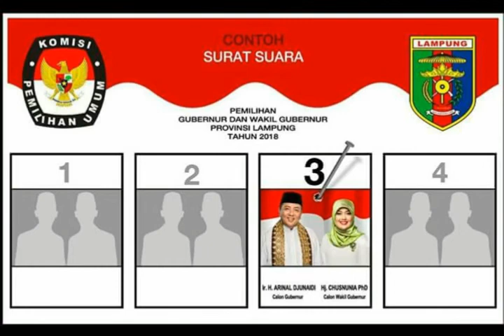arinal-nunik: kampanye lempuyang Bandar Way Pengubuan Lamteng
Kampanye Dialogis pasangan ARINAL & NUNIK di desa Lempuyang Bandar Kec. Way Pengubuan Lamteng bersama ibu Arinal